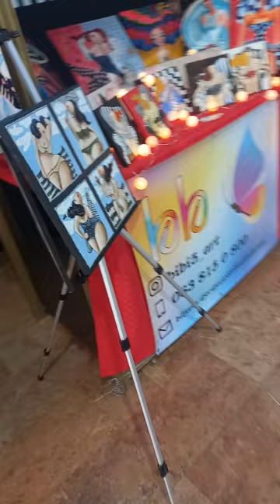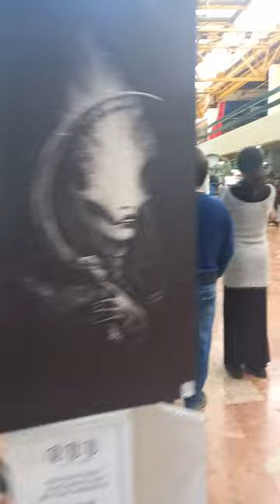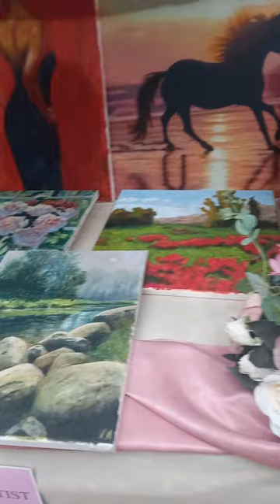SAJAM LIKOVNIH UMETNOSTI - NOVI SAD - DECEMBAR 2023.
Odlična atmosfera i puno lepih umetničkih dela na novosadskom SPENS-u.